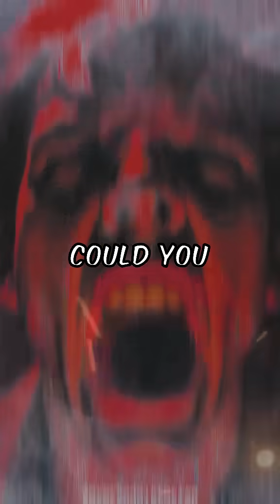The Headless Cockroach Mystery- How Does It Survive?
Mind blown! 🤯 A cockroach can live for weeks without its head! Discover how these incredible insects survive decapitation thanks to their unique biology, decentralized nervous system, and ability to breathe without a mouth. Learn why they eventually die (it's not what you think!). Prepare to be amazed by nature's ultimate survivors!